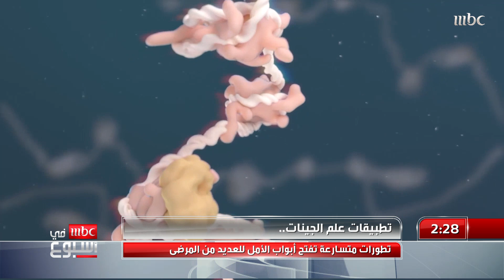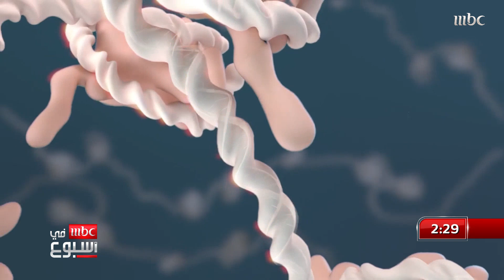تطبيقات علم الجينات.. تطورات متسارعة تفتح أبواب الأمل للعديد من المرضى..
تطبيقات علم الجينات.. تطورات متسارعة تفتح أبواب الأمل للعديد من المرضى.. المزيد من التفاصيل مع ماريا شربل